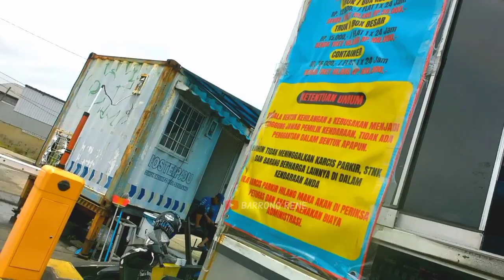Keliling bekas terminal bus Terboyo Semarang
Keliling bekas terminal bus Terboyo Semarang yang sekarang udah berubah menjadi khusus terminal bus trans Semarang dan tempat parkir truk kawasan terboyo.

Halte Terboyo merupakan halte transit Trans Semarang yang berada di Terboyo Wetan, Genuk, Semarang. Halte ini juga merupakan terminus dari koridor 2 dan 7 Trans Semarang. Halte tersebut merupakan bangunan baru yang menempati lahan bekas Terminal Terboyo yang saat ini digunakan sebagai lahan parkir kendaraan berat dan halte layanan Trans Semarang.